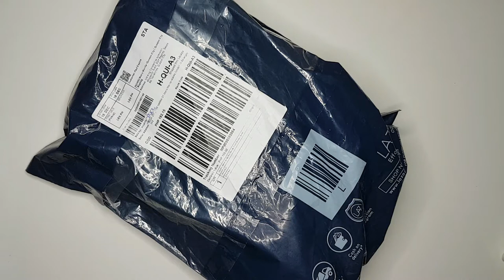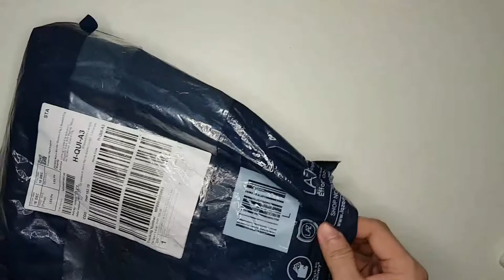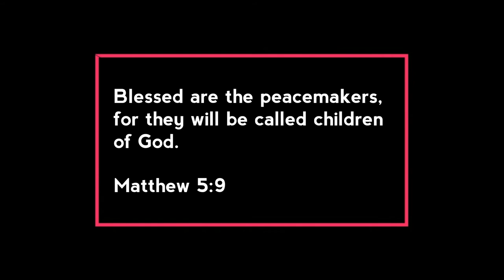Gorilla Pod Flexible Tripod Octopus Stand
For only 150 Pesos!

A must have gear to boost your photography/videography.  For product shoot or just for your daily videos or photos. Worth every penny

Product details of Camera Holder Gorilla Pod Flexible Tripod Octopus Stand
Premium Material: Made of very strong durable plastic, highly functional and durable.
Lightweight and Compact: Compact in size and easy to carry, you can take it to anywhere you want.
Flexible Legs: With strong flexible legs, you can adjust it to any shape you want, allowing you to wrap around fence, tree branch or bicycle
Waterproof, Easy to clean
Stable and Safe: With anti-slip feet, ensuring your camera is safely attached.
100% Brand New & High Quality
Description:
360 Degree Flexible Shooting
Support for vertical shooting, and horizontal shooting
For SLR, For Grop, for Compact System Camera, mobile phoneSpecifications:
Model: MZ305
Material: High elasticity ABS
Color: Red
Weight Bearing capacity: 1.2 kgPackage included:
1 x Flexible Tripod Octopus(Free Phone clip